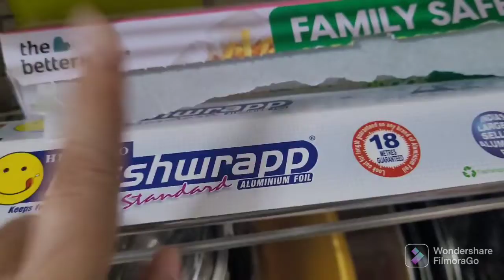geyser lagana hua mushkil..😥